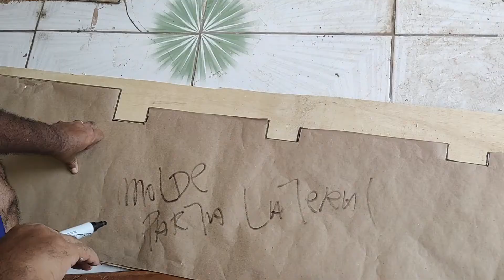Finalizando acabamentos paredes da Van | Construção do nosso motorhome artesanal |T01EP13 .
Acompanhe conosco a construção de nosso novo motorhome Mercedez MB180D, Estamos com novidades em nosso canal, nossa casinha esta ficando linda contamos com todos vcs.

Gostou de nosso Projeto e quer nos ajudar sem compromisso a continuar?
Deposite em nossa Conta.

Santander - Conta Corrente
Ag: 2347
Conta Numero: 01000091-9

Quer Interagir Conosco?

MB180D Motorhome
MB180D Mercedez
MBHOME
Kombihome
motorhome
motor home
viajar de motorhome pelo Brasil
casa sobre rodas
Morar na estrada
viagem pelo brasil
vida na estrada
Morar na estrada
viver na estrada
na estrada
construir motorhome barato
qual melhor veiculo para fazer motorhome
casinha sobre rodas
mercedez sprinter
MB180D teto baixo
Mb180D teto alto
Mb180
Manutenção de MB180D
Eletrica de MB180D
Motor de mercedez MB180D
Posso fazer Motorhome em Mercedez MB180D
nosso sonho
viver na estrada
camper van
campervan
Motorhome feito em casa
melhor veiculo para fazer motorhome
MB180D presta?
Vannusa Motorhome Mercedez MB180D
Mb180D brasil
Mb180d argentina
motorhome artesanal
motorhome caseiro
como fazer motorhome com pouco dinheiro
como fazer motohome artesanal
motorhome em kombi
motorhome em onibus
motorhome em van
motorhome sprinter
Motorhome ducato
Motorhome renaut master
estradas do brasil
viajar pelo brasil
viajantes de van
viajantes de motorhome
kombeiros
MBZeiros
motorhome brasil
motor home
construindo motorhome
construindo nosso sonho
mb180d
mercedez mb180
sprinter Mb180d
MBzeiros
clube MB180d brasil
motorhome MB180d
mb180D motorhome
vannusa motorhome mb180D
Motorhome Mercedez MB180d
Van MB180D
volta ao mundo
vlog de viagem
canal de viagem
casal viajante
reforma no motorhome
viagem,reforma na casinha
viagem de motorhome
viajar de motorhome
vlog no motorhome
reforma travel and share